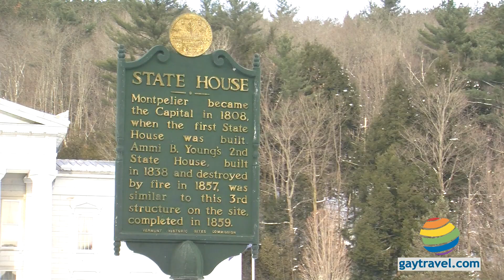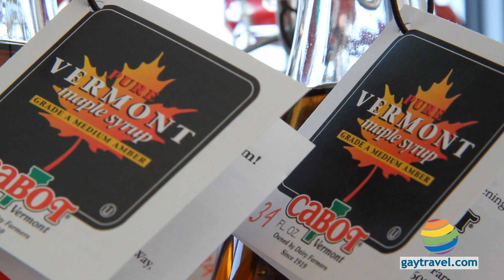Vermont's Governor on Why His State is the Best LGBT Destination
| Our Gay Travel Guru Nick Vivion had the incredible opportunity to sit down with Vermont's newly elected governor, Peter Shumlin, and talk about why Vermont is such a wonderful LGBT destination.

Shumlin was instrumental in getting the civil marriage bill passed through Vermont's legislature and maintains committed to LGBT people all across the nation.